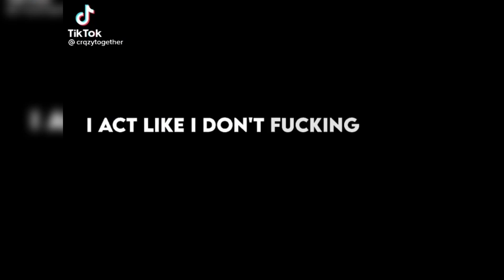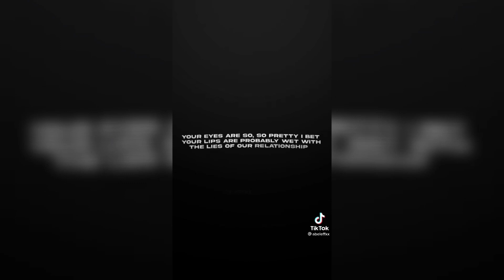Noah Schnapp TikTok Edits Compilation